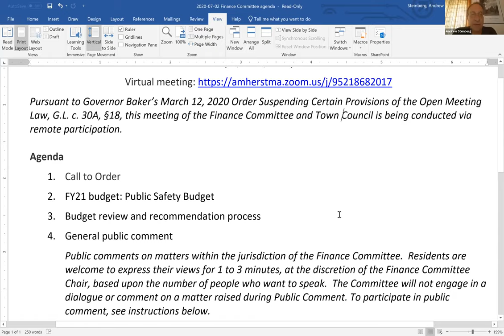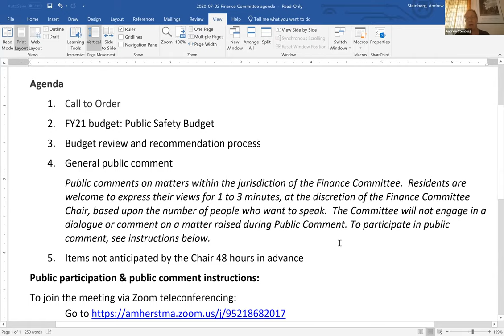Town Council and Finance Committee Jul 2, 2020